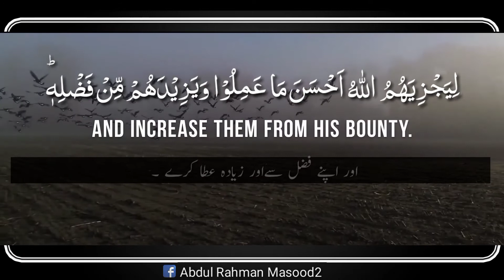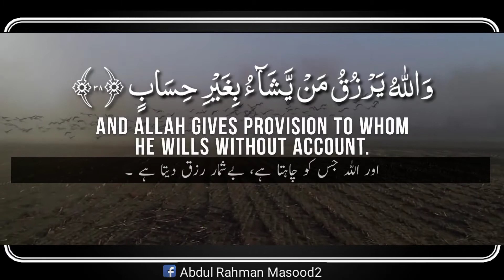Surah Noor | سورة النور abdulrhman mosad | عبدالرحمن مسعد فِىۡ بُيُوۡتٍ اَذِنَ اللّٰهُ